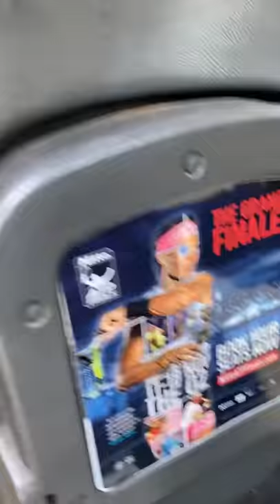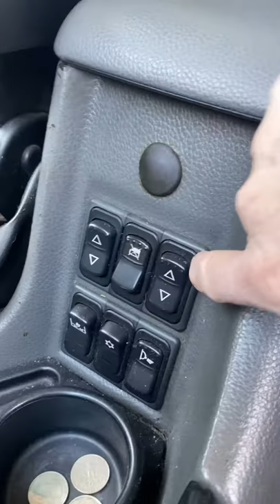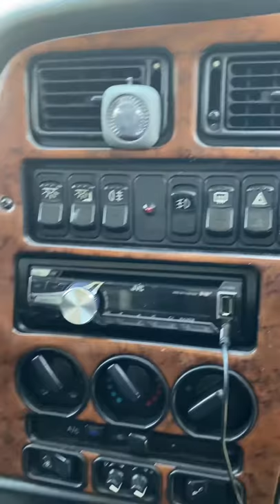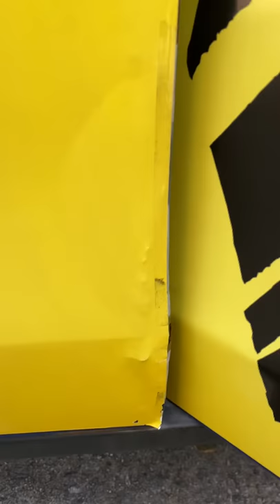Disney The Lion King Taxi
Disney Lion King London Taxi for sale